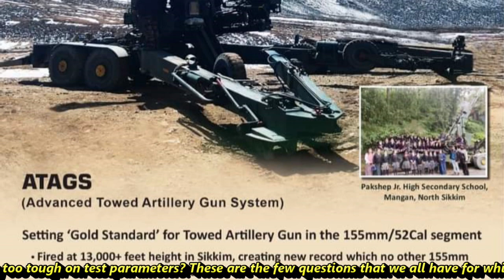Indian Defense Analysis:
ATAGS the artillery loved by almost every Indian but still failing to prove on the parameters of Indian Army. Is it going to met the fate of Arjun Tank? Is foreign lobby trying to sabotage the trails? Is Indian Army being too tough on test parameters? These are the few questions that we all have for which we are never going to get back and white answers. As we all know that ATAGS had successfully completed its trials in the highest altitude with harshest condition and has also moved into deserts for hot weather trials. It was tested at an altitude of 13000 + feet in Sikkim - a new world record which no other 155mm gun has reached. Its summer trails is also completed now and has failed on few parameters but some media house a very popular went ahead and quoted it failed on all parameters which was hilarious. Now, let’s listen to what Indian Army has to say on this. As per Lt Gen. T.K. Chawla, Director General Artillery, “A lot of handholding has been done by the Army, both for ATAGS and Dhanush. I had a detailed discussion last week with the OFB and ARDE.” said Lt Gen. Chawala. “We have mutually come to agree on where the requirement is”. He also said that Army wants both the programmes to succeed. The two program he is referring to is ATAGS & Danush. The ATAGS program started back in 2013, even after 8 years we are agreeing on requirements which means there is something fundamentally wrong with our defence tech development process. Indian Army has to be part of each and every stage of the development process to ensure their requirements are met. Followed by testing to validate the quality parameters under different conditions. This approach definitely needs overhauling. Lt Gen. Chawla said the summer fire trial this year of the ATAGS had failed to achieve certain parameters and would undergo further modification. “There were some parameters which have been achieved and there are some parameters which need improvement, both in firing and non-firing parameters.” It is “difficult” to give a timeline for possible induction of the ATAGS into the Army. In summary there is no committed timeline for the induction of ATAGS – the gun which Indian Army needs badly and DRDO will be working on its own pace for the further development & modifications. This is where again government should intervene and ensure there is a timeline agreed within which both development and testing need to be completed. If we compare ATAGS and ATHOS - In burst mode, the rate of fire for ATAGS is 6 rounds in 30 seconds and that of ATHOS is 3 rounds in 30 seconds. In intense mode, the rate of fire for ATAGS is 15 rounds in 3 mins and that of ATHOS is 12 rounds in 3 mins. In sustained mode, the rate of fire for ATAGS is 60 rounds in 1hr and that of ATHOS is 42 rounds in 1hr. ATHOS has a maximum range of 40KMs and same is being reported of DRDO’s ATAGs. However, back in 2017, during a trial, it broke the world record for 155mm gun by firing to a distance of 47.2KMs. It again broke this record by registering a firing distance of 48.074KMs. Looking at these parameters its quite evident that the ATAGS is having better fire power than ATHOS but has it undergone the same level of testing & trails which ATAGS is going through?  Talking about DHANUSH which is Indian version of Bofors gun, there is obviously no question about its design but the quality of production as it’s not yet stabilized. Issues have been found in its hydraulics during the fire check of the guns. While, the performance of danush was being checked by DRDO the shell deviated from its path from the middle road and went straight and fell in Maharudrapur village, after which the residents were very scared. Although it was only a shell, it did not contain any kind of gunpowder but this shell was of 50 kg.